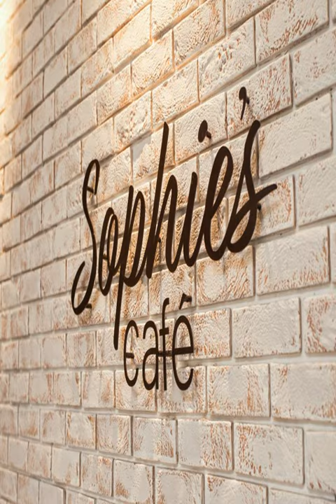Auris Metro Central Hotel Apartments - Dubai - United Arab Emirates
Auris Metro Central Hotel Apartments hotel city: Dubai - Country: United Arab Emirates

Address: Tecom, Al Barsha; zip code:

The stylish Auris Metro Central Apartments offers modern studios and suites with Wi-Fi in public areas and a flat-screen TV. It is located 50 metres from Dubai Internet City Metro Station. Free covered parking is available.

 -- Doté d'une connexion Wi-Fi dans les parties communes, l'Auris Metro Central Hotel Apartments est un élégant établissement situé à 50 mètres de la station de métro Dubai Internet City.

 -- El elegante Auris Metro Central Apartments ofrece suites y estudios modernos con TV de pantalla plana y WiFi en las zonas comunes. Se encuentra a 50 metros de la estación de metro Dubai Internet City. El aparcamiento cubierto es gratuito.

 -- Die stilvollen Auris Metro Central Apartments bieten moderne Studios und Suiten mit WLAN in den öffentlichen Bereichen und einem Flachbild-TV. Sie wohnen nur 50 m vom U-Bahnhof Dubai Internet City entfernt.

 -- Het stijlvolle Auris Metro Central Apartments ligt op 50 meter van het metrostation Dubai Internet City. Het hotel biedt moderne studio's en suites met een flatscreen-tv. WiFi is gratis beschikbaar in de openbare ruimtes.

 -- Situato a 50 metri dalla stazione della metropolitana Dubai Internet City, il raffinato Auris Metro Central Hotel Apartments offre moderni monolocali e suite con TV a schermo piatto, la connessione WiFi nelle aree comuni, e un parcheggio coperto...

 -- O elegante Auris Metro Central Apartments disponibiliza modernos estúdios e suites com uma televisão de ecrã plano e acesso Wi-Fi gratuito nas áreas públicas. Está localizado a 50 metros da Estação de Metro Dubai Internet City.

 -- スタイリッシュなAuris Metro Central Apartmentsは、モダンなスタジオとスイート（薄型テレビ付）、共用エリアでのWi-Fiを提供しています。地下鉄ドバイ・インターネット・シティ駅から50mです。屋根付きの無料駐車場を併設しています。  エレガントな内装の客室にはオープンプランのリビングとダイニングエリア、キッチン（コンロ、冷蔵庫、洗濯機付）が備わり、一部のユニットからはドバイの景色を望めます。  屋上プール、「Pure...

 -- 时尚的Auris Metro Central Apartments公寓式酒店提供带平板电视的现代一室公寓和套房，设有覆盖公共区域的Wi-Fi，距离迪拜互联网城地铁站（Dubai Internet City Metro Station）有50米，设有带顶棚的免费停车场。  装潢典雅的住宿设有开放式起居和用餐区。厨房设施包括炉灶、冰箱和洗衣机。部分公寓和套房享有迪拜（Dubai）景致。  客人可以在屋顶游泳池周围或“Pure White”健康俱乐部和健身中心放松身心。公寓式酒店还设有蒸汽浴室。 ...

 -- Stylowy hotel Auris Metro Central Apartments oferuje nowocześnie urządzone apartamenty typu suite i apartamenty typu studio wyposażone w telewizor z płaskim ekranem. W pomieszczeniach ogólnodostępnych budynku korzystać można z WiFi.

 -- Стильный апарт-отель Auris Metro Central расположен в 50 метрах от станции метро Dubai Internet City. К услугам гостей современные номера-студио и люксы с телевизором с плоским экраном. В местах общего пользования подключен бесплатный Wi-Fi.

 -- Det eleganta Auris Metro Central Apartments erbjuder moderna studior och sviter med platt-TV samt WiFi i boendets allmänna utrymmen. Hotellet ligger bara 50 meter från tunnelbanestationen Dubai Internet City. Du kan dessutom parkera gratis under tak.

 -- تقع أوريس ميترو سنترال للشقق الفندقية الأنيقة على بعد 50 متر من محطة مترو مدينة دبي للإنترنت وتوفر أجنحة واستوديوهات عصرية مزودة بخدمة الواي فاي في المناطق العامة وتحتوي على تلفزيون بشاشة مسطحة، كما توفر مواقف مجانية مغطاة للسيارات.

 -- Stilfulle Auris Metro Central Apartments ligger 50 meter fra Dubai Internet City metrostasjon. Her tilbys moderne ettromsleiligheter og suiter med flatskjerm-TV samt gratis Wi-Fi i fellesområdene. Avgiftsfri parkering under tak er tilgjengelig.